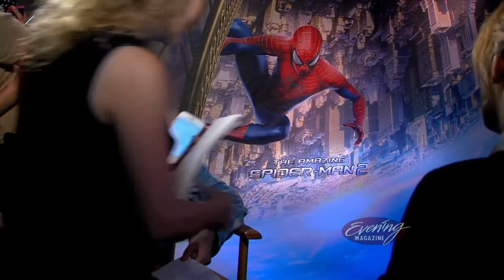Amazing Spider-Man 2, KING-TV Evening Magazine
8 year-old Miller Piercy, son of Evening reporter Kim Holcomb, interviews the stars of the latest Spider-Man movie.